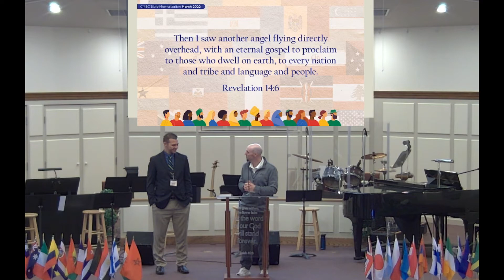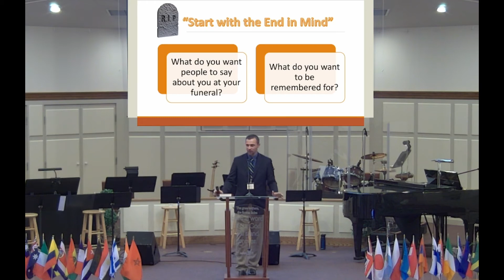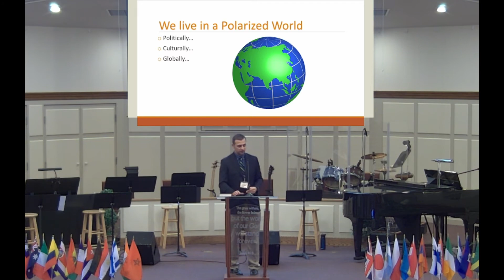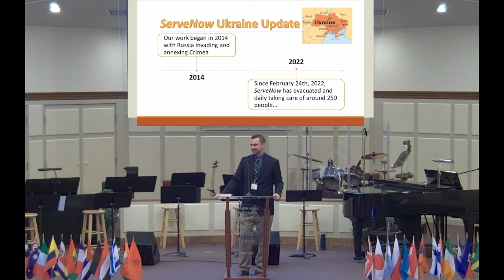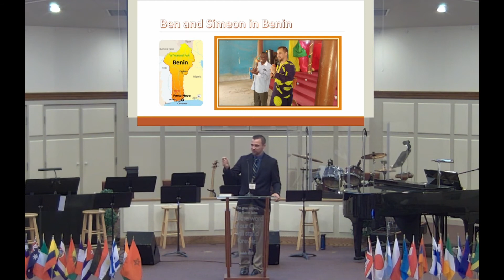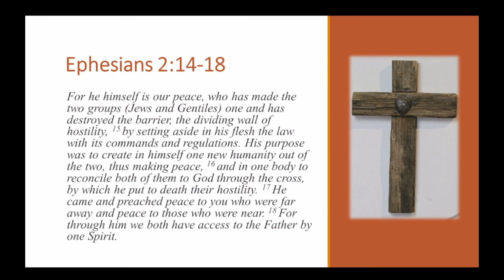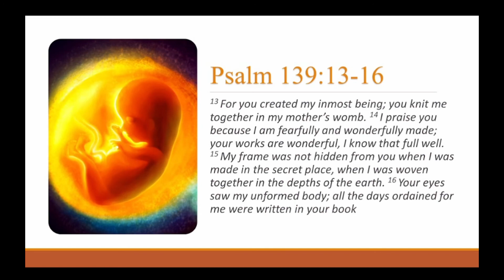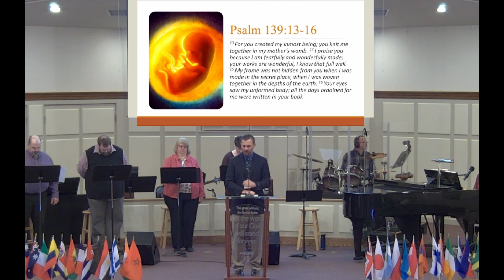March 20, 2022 - Ben Foley, GOC 2022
9:00 AM - Sunday, March 20